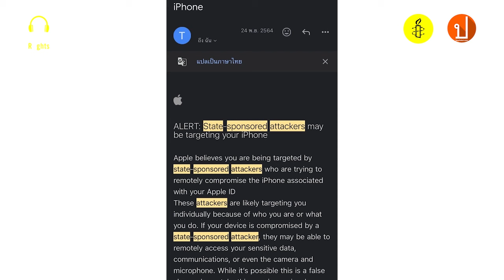'เจาะลึก' ความอันตราย 'สปายแวร์เพกาซัส' | Talk อะ Rights Podcast EP.2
รู้หรือไม่ ในเช้าวันหนึ่งที่ตื่นขึ้นมา โทรศัพท์มือถือที่เคยใช้อาจจะไม่ได้เป็นของคุณอีกต่อไป
Talk อะ Rights Podcast Episode นี้ แอมเนสตี้ อินเตอร์เนชั่นแนล ประเทศไทย และประชาไท ชวนทุกคนมาฟังความอันตรายของ สปายแวร์เพกาซัส เครื่องมือสอดแนมที่ถูกนำมาใช้เพื่อสร้างความหวาดกลัวให้กับนักกิจกรรมผู้หญิงและผู้มีความหลากหลายทางเพศ
⚠️เพราะไม่ต้องกดคลิกลิงก์ใดๆ คุณก็อาจกลายเป็นกลุ่มเป้าหมายที่ถูกเลือก⚠️เป็นความอันตรายที่ไม่เพียงแค่ผู้กระทำสามารถเข้าถึงข้อมูลส่วนตัว แต่ยังรวมไปถึงคุณอาจถูกจับจ้องทุกความเคลื่อนไหว เหมือนมีใครบางคนกำลังเข้ามาสิงอยู่ในโทรศัพท์มือถืออยู่ตลอดเวลา ไม่ว่าจะทำกิจกรรมอะไรอยู่ก็ตาม❗